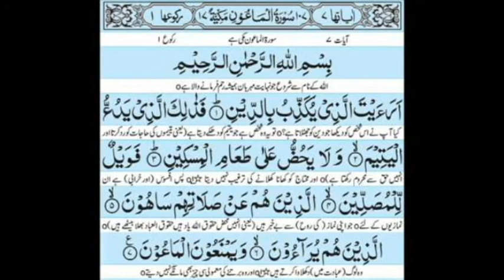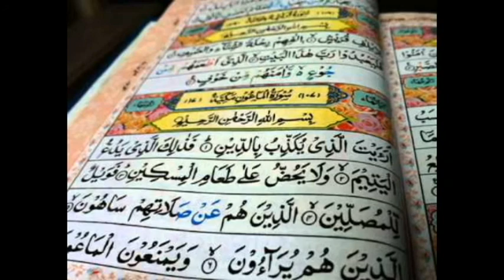Surat Al-Mā`ūn by Syed Abdullah Tariq سورة الماعون